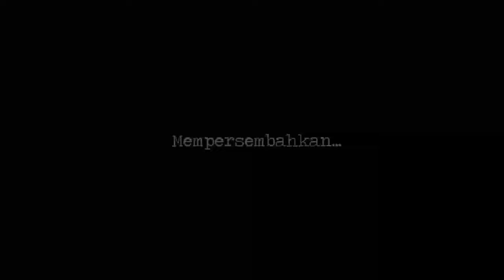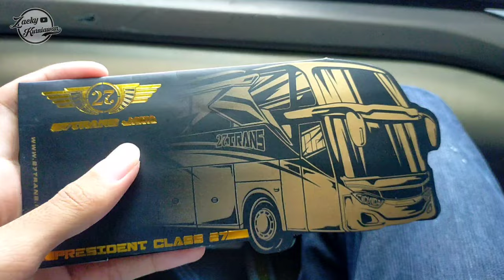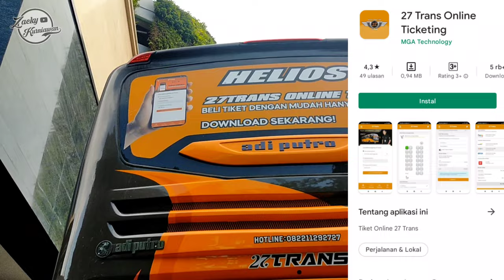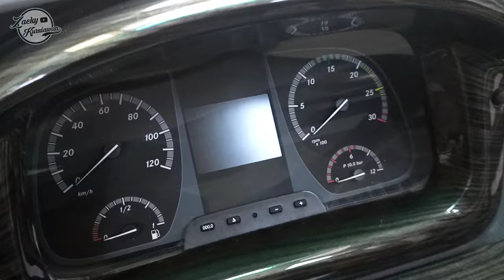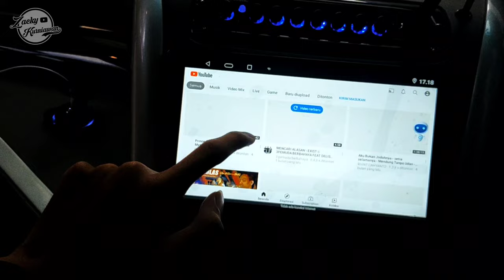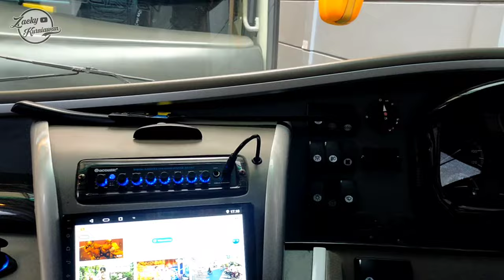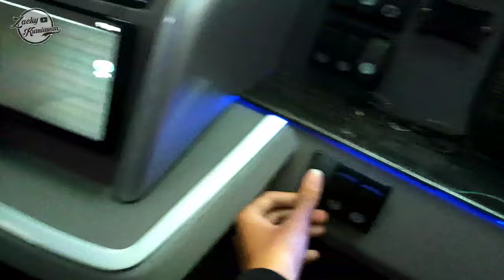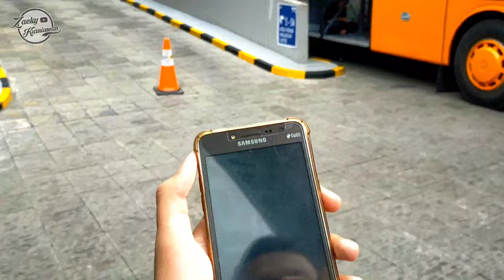KELAS TERBARU DARI 27 TRANS DENGAN FASILITAS ISTIMEWA‼️ Urban Class 27 Mercedes-Benz OH 1626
Kita liat bus dari Malang yg baru rilis 8 hari lalu dari karoseri Adiputro. 27Trans julukan Helios ini rencananya akan ngeline AKAP, tapi aku belum dapet info tentang rutenya temen-temen. Penasaran sama interior & spesifikasinya? Tonton videonya sampai selesai yess !!

FAQ

Bus        : 27Trans "Helios"
Body      : Jetbus 3+ MHD Voyager by Adiputro
Chassis : Mercedes-Benz OH 1626 Air Suspension
Nopol    : N 7012 X
Kelas     : Urban Class 27 (28 seat konfigurasi 2-2)
Rute       : Belum ada info

Tanggal : 4 Maret 2022
Harga Tiket       :
Reservasi tiket : Aplikasi 27Trans Online Ticketing
Kamera : Oppo A9 2020